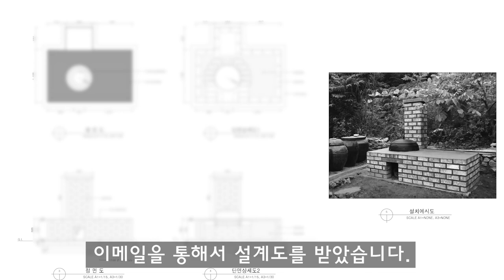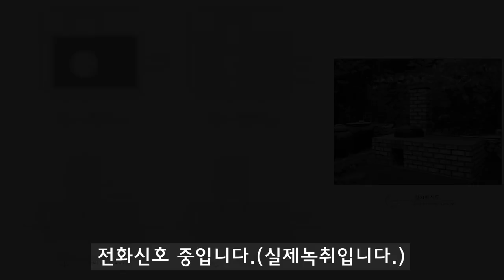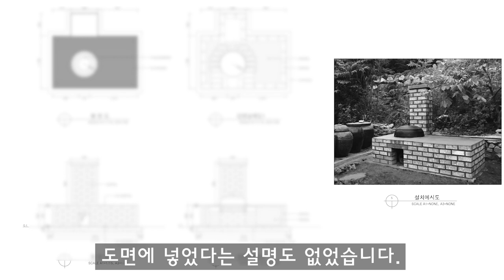저작권 문의 : 저희 영상을 다른사람이 화면캡쳐는 저작권 위반 인가요?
2018년 11월에 어느 설계사무실에서 아궁이만들기 견적을 받았습니다.
이메일로 부뚜막 상세도를 확인해보니 기분이 불쾌해지기 시작했습니다.
왜냐하면 저희가 시공한 아궁이만들기 영상 화면을 캡쳐하여
도면에 첨부하였더라구요. 저희는 허락을 한 일이 없는데...

이렇게 유튜브영상 이미지를 캡쳐하여 사용한 경우
저작권침해라고 생각하는데.

그렇다고 일을 하면서 모니터링 할 수도 없고...
아무튼 직접 저작권침해를 당한 것 같으니 기분은 그렇습니다.